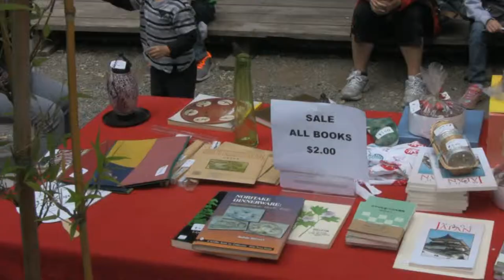Hakone Matsuri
Hakone Matsuri Japanese Festival at Hakone Gardnes, Saratoga, Calfironia, May 17,2015